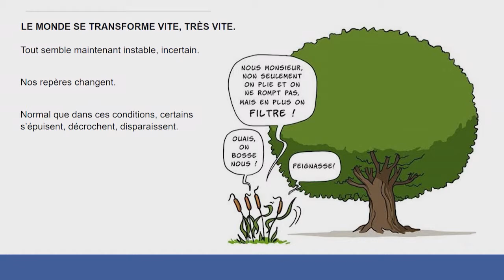Les entreprises qui doivent se réinventer